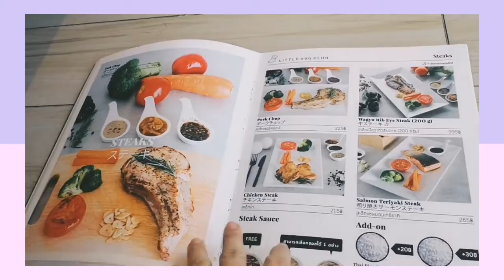Dog Cafe @Little dog club